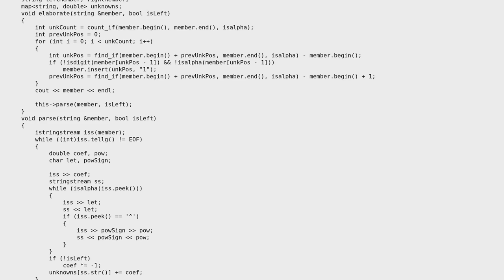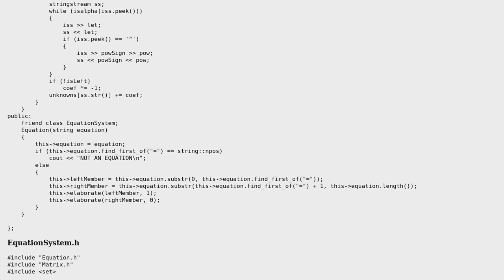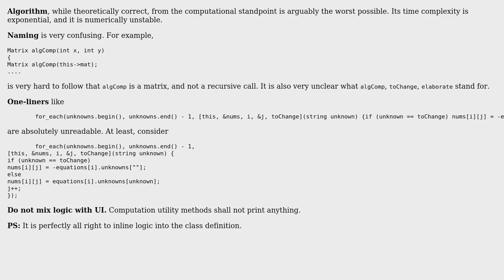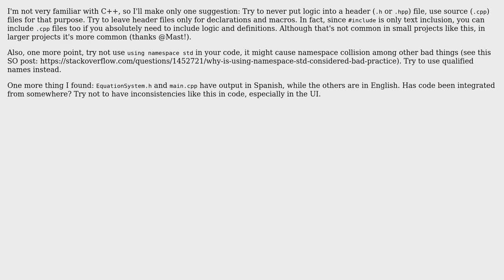Code Review: Linear quation system solver (2 Solutions!!)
Code Review: Linear quation system solver

With thanks & praise to God, and with thanks to the many people who have made this project possible! | Content (except music & images) licensed under CC BY-SA | Music | Images & others | With thanks to user vnp user Tamoghna Chowdhury user Dan Dan and the Stack Exchange Network Trademarks are property of their respective owners. You are responsible for your own actions.